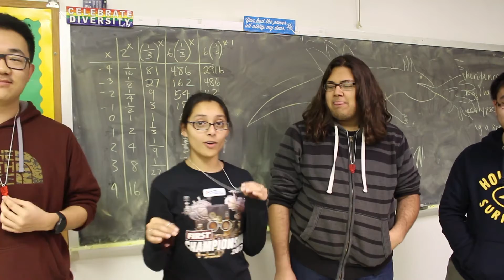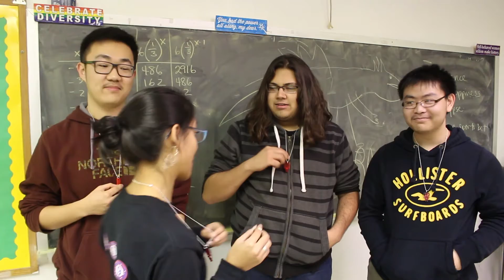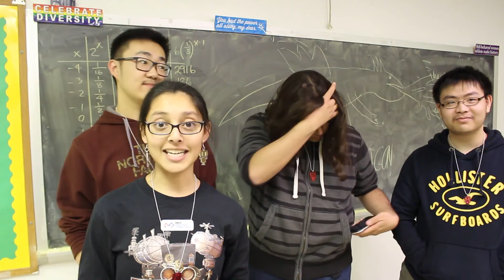Atomic Dragons Valentines Day Sale (2018)